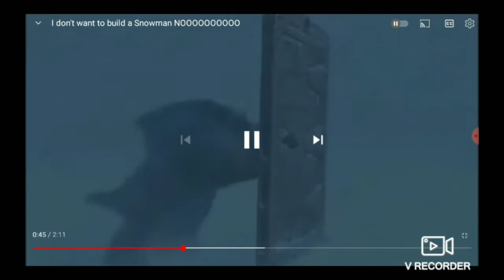do you want to wane gabby's dollhouse Nooooooo 3